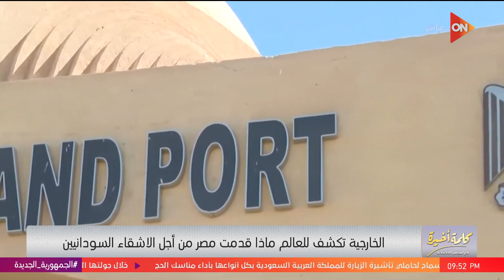كلمة أخيرة - الخارجية أعلنت دخول حوالي 164 ألف سوداني دخلوا مصر منذ بدء الأزمة.. لميس توضح التفاصيل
جزء من حلقة اليوم 29 مايو من برنامج كلمة أخيرة مع الإعلامية لميس الحديدي وفيها لقاء مع ابطال الالعاب الفردية فى مصر للحديث عن الصعوبات التى تواجهم و ازمانهم مع الاتحادات و حوار خاص مع المفوض السامي لشؤون اللاجئين بالأمم المتحدة حول الأزمة السودانية و حديث عن تفاصيل تعديلات قانون ضريبة الدخل من وكيل لجنة الموازنة بمجلس النواب